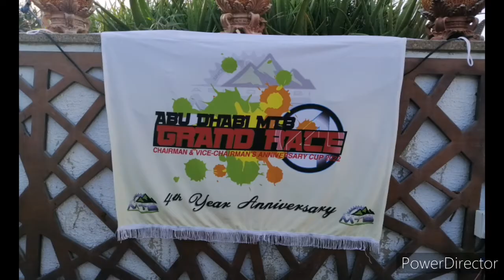Al Reem Grand Race